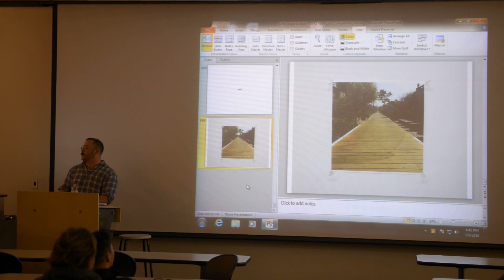Texas A&M University-Commerce, Visiting Artist Chris Bogia, Part 3